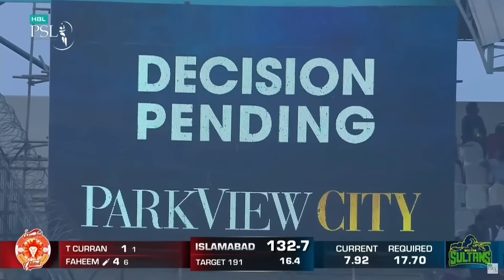Magical Bowling By Abbas Afridi | Multan Sultans vs Islamabad United | Match 7 | HBL PSL 8 | MI2T